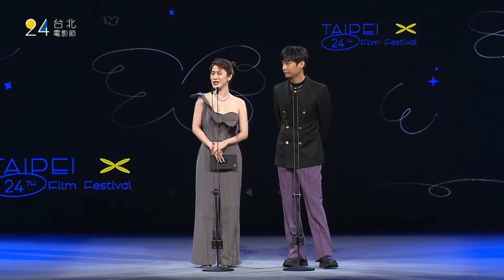2022台北電影節頒獎典禮｜最佳女配角：該死的阿修羅 ／ 王渝萱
最佳女配角—— 王渝萱​
　《該死的阿修羅》​

「謝謝影像是一個可以包含各種情緒、多元的族群，和各種不熟識的人物的地方，這件事情讓我覺得很美好，謝謝大家。」​